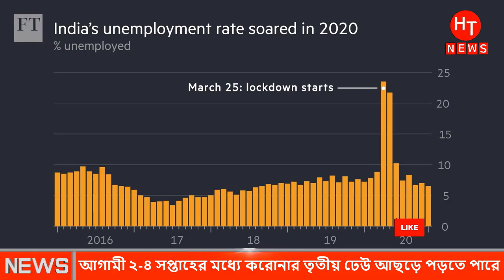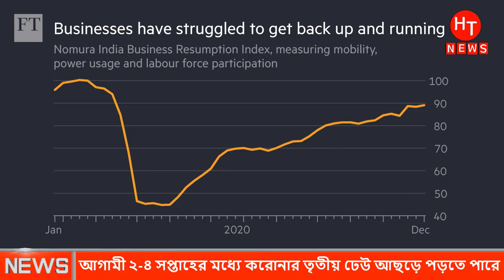ভারতে করোনার ৩য় ঢেউ শুরু ! চরম বিপদে ভারতের জনগণ। ইন্ডিয়া ক'রোনা পরিস্থিতি | Indian news